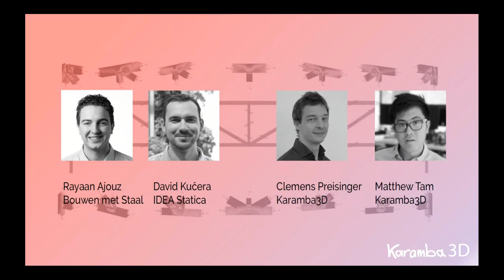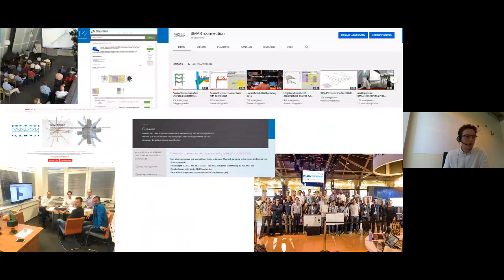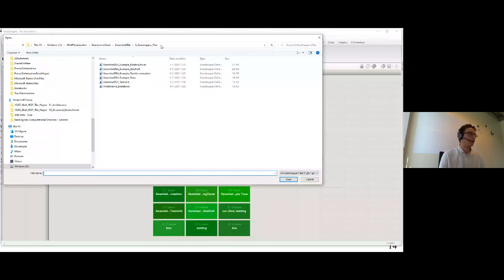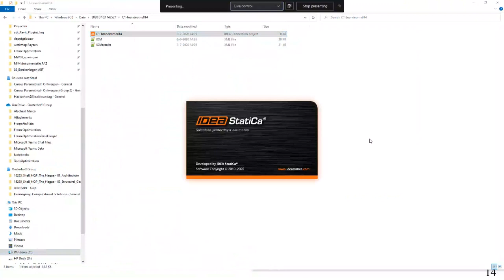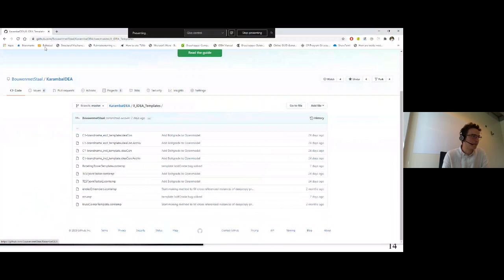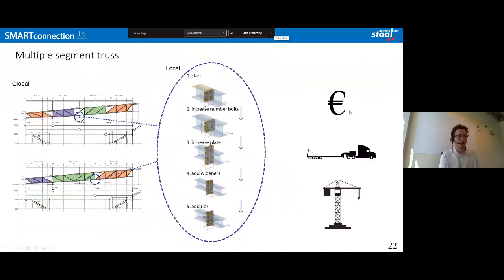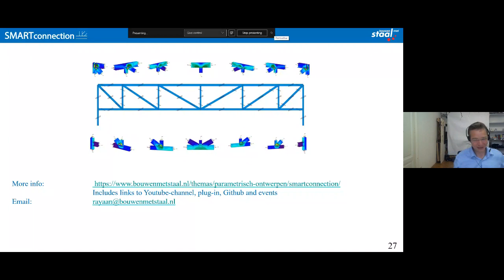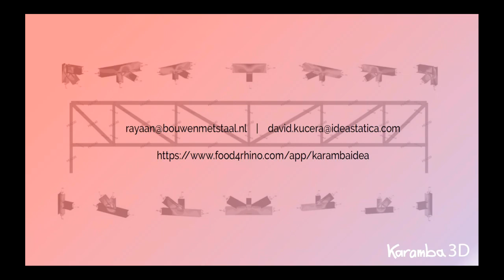Joint Design with KarambaIDEA (with Rayaan Ajouz)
In this webinar session, Rayaan Ajouz from Bouwen met Staal and ABT will present how KarambaIDEA can be used to extend your workflow.

KarambaIDEA is an open-source Grasshopper plug-in developed by the SMARTconnection research project that links Karamba3D with IDEA Statica connection. KarambaIDEA facilitates the interaction with IDEA StatiCa, making it possible to include joint analyses in your parametric workflow and improve feasibility and buildability of your design.

Rayaan Ajouz studied Architecture and Structural Engineering at Delft University of Technology. Currently, he is a researcher for the Dutch steel branch organization Bouwen met Staal and is working as a structural engineer for ABT. His passion is to design complex structures up to a detail level, while enhancing the aesthetics qualities.